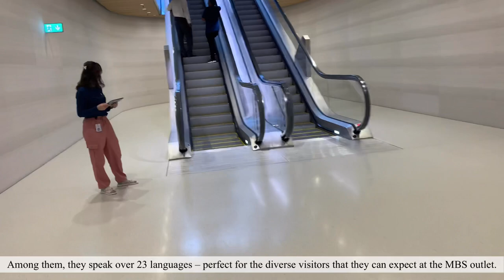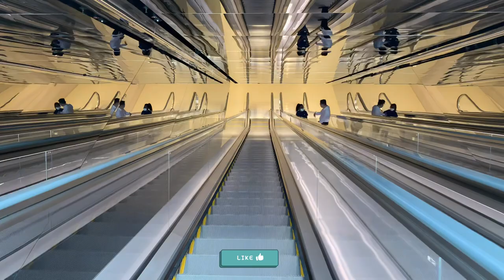Inside the World’s First Floating Apple Store Apple Marina Bay Sands October 2020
Visiting the latest new addition to Singapore’s Marina Bay Sands Cityscape.

Surrounded by emerald waters and built entirely of glass, Apple Marina Bay Sands (MBS) the world’s first Apple store to sit directly on the water – an eye-catching spherical structure made up of 114 pieces of reinforced glass held together by 10 narrow mirror-like columns known as mullions.

Inspired by the Pantheon in Rome, an oculus located at the apex of the Apple Store dome provides a flooding ray of light that travels through the space.

Store visitors get a 360-degree panoramic view of Singapore’s iconic city skyline, from the ArtScience Museum to Marina Bay Financial Centre to the wide open sea, and encounter no sharp corners or obstructive columns while inside the orb.

for available times to visit Apple Marina Bay Sands.

The Pantheon is a former Roman temple, now a Catholic church (Basilica di Santa Maria ad Martyres or Basilica of St. Mary and the Martyrs), in Rome, Italy, on the site of an earlier temple commissioned by Marcus Agrippa during the reign of Augustus (27 BC – 14 AD).

The building is cylindrical with a portico of large granite Corinthian columns (eight in the first rank and two groups of four behind) under a pediment. A rectangular vestibule links the porch to the rotunda, which is under a coffered concrete dome, with a central opening (oculus) to the sky. Almost two thousand years after it was built, the Pantheon's dome is still the world's largest unreinforced concrete dome.The height to the oculus and the diameter of the interior circle are the same, 43 metres (142 ft).

🎶Song : 샛별 - 여름날의 사춘기

🎶 Song: Daystar - Let's play more together